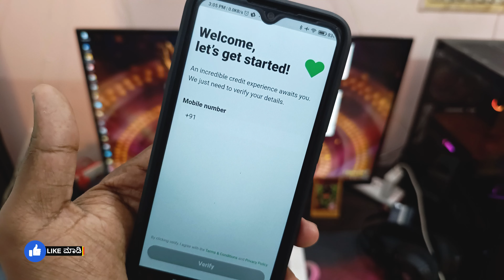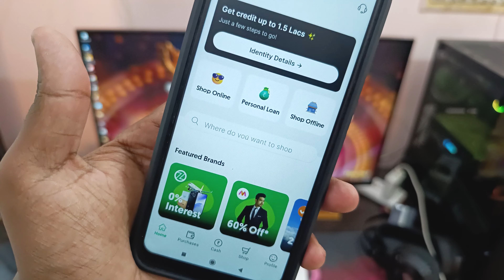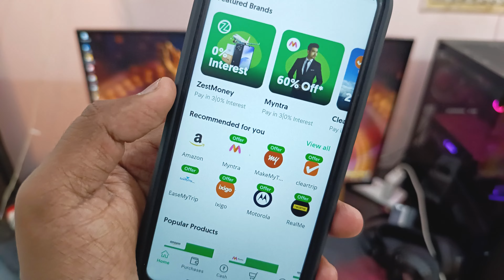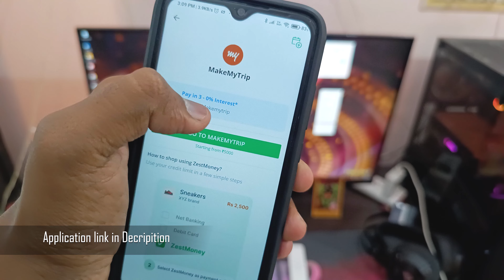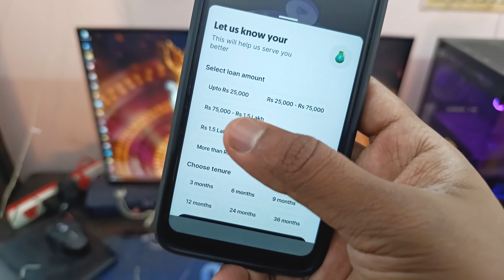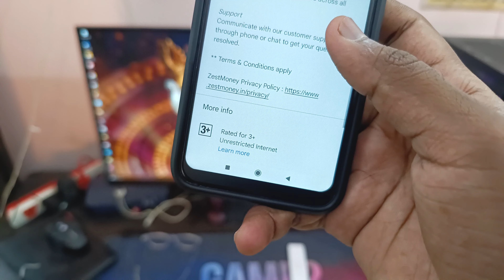ಬಡ್ಡಿ ಇಲ್ಲದೆ 10ಲಕ್ಷ ಸಾಲ ಸಿಗುತ್ತೆ!| Best Loan App | Emergency Loan App | New instant Loan App Kannada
ಬಡ್ಡಿ ಇಲ್ಲದೆ 10ಲಕ್ಷ ಸಾಲ ಸಿಗುತ್ತೆ! | Best Loan App | Emergency Loan App | New instant LoanApp Kannada

       ꧁༺✮•°◤ ₮Ⱨ₳₦₭ ɎØɄ ◥°•✮༻꧂

instant loan,
instant loan app,
kannada,
personal loan,
in kannada,
how to apply personal loan in kannada,
kannada tech,